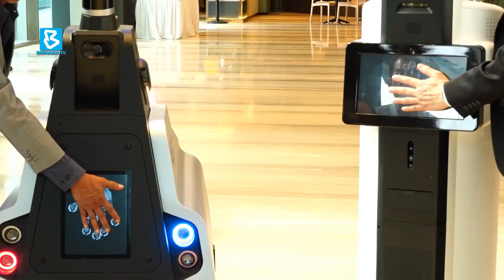IJM launches Malaysia’s first AI-powered security robot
BernamaNews : IJM Corporation Berhad marked a new milestone in security technology on Monday with the official deployment of Malaysia’s first artificial intelligence-powered security robot at Menara Prudential in the Tun Razak Exchange.